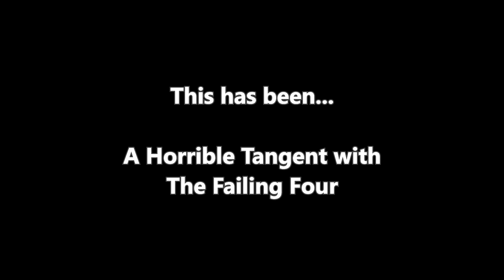Boatman & Friends play Minecraft SEASON 1 FINALE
I really hope you all enjoy this Finale video.
Had a few problems exporting this one, that's why it took a while for me to get this up.

To those who may not be planning on watching the entire video, I'd highly recommend you watch the rest of the video past 34:40 , I have something special put at the end I worked hard on, and I think many fans of the series would appreciate.

The song used in the outro is “castle by the sea” by s. lyre! Check it out here and maybe listen to his other music while you’re at it: